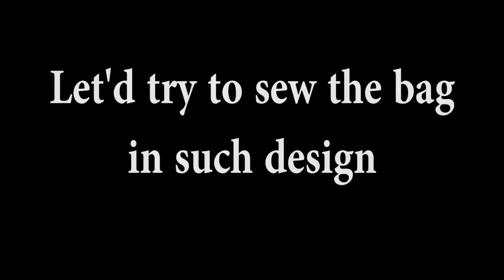DIY CUBE TRENDY DESIGN BAG // Zipper Jeans Purse Bag Tutorial 2019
In this video DIY tutorial I show you an easy way to make the popular 2019 square purse bag design by own hands from scratch. You can use any fabric you have. But it should be thick. So PU lather or jeans is ok for such bag idea.

✂ Materials you need to make this DIY purse bag:
- an old jeans
- some non stretch fabric for lining